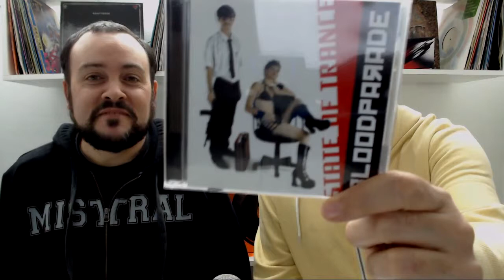BLOODPARADE UNA BANDON QUE TENES QUE CONOCER!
►SABIAS DE: BLOOD PARADE

Gran banda de elctrorock argenta! Te dejamos para de su historia.